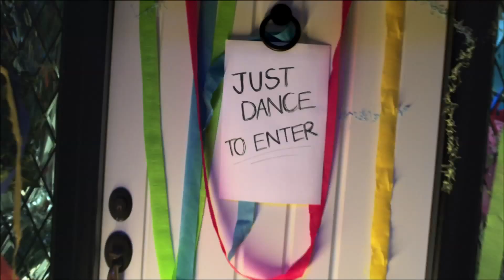JUST DANCE 2014 Jason Derulo "The Other Side" TV Commercial